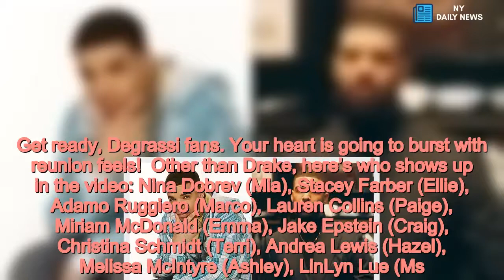‘Degrassi’ Cast Then & Now: From Teen TV Stars To Drake’s Music Video — Pics - NY Daily News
Drake got the entire ‘Degrassi’ crew back together for his ‘I’m Upset’ music video, and the cast has grown up so much over the years. See how Jimmy, Emma, Paige, Spinner, and more have changed since walking the halls of Degrassi High!    Drake just gave us the ultimate throwback with his “I’m Upset” video. He decided to stage the ultimate reunion at Degrassi Community School with everyone. If you watched Degrassi: The Next Generation back in the day, then you’re going to see some very familiar faces. Get ready, Degrassi fans. Your heart is going to burst with reunion feels!  Other than Drake, here’s who shows up in the video: Nina Dobrev (Mia), Stacey Farber (Ellie), Adamo Ruggiero (Marco), Lauren Collins (Paige), Miriam McDonald (Emma), Jake Epstein (Craig), Christina Schmidt (Terri), Andrea Lewis (Hazel), Melissa McIntyre (Ashley), LinLyn Lue (Ms. Kwan), Stefan Brogen (Mr. Simpson), Ephraim Ellis (Rick), Jake Goldsbie (Toby), Marc Donato (Derek), Dalmar Abuzeid (Danny), A.J. Saudin (Connor), Cassie Steele (Manny), Sarah Barrable-Tishauer (Liberty), and Paula Brancati (Jane). Jason Mewes and Kevin Smith also reprise their Jay and Silent Bob characters to sell weed to Mr. Simpson. Yes, that’s Rick running down the halls of Degrassi and being chased in what’s likely revenge for shooting Jimmy. It’s been 14 years since that game-changing episode, but we’ll never forget what Rick did to Jimmy.     The Degrassi cast has a blast partying with Drake in his music video. It’s like no time has passed. But they have grown up! That’s an understatement. They’re no longer the adorable kids walking the halls. They’re full grown adults. Doesn’t that make you feel really, really old? Now we just need a full-on revival and o our world will be complete! Take a look at the then and now photos in our Degrassi gallery now!